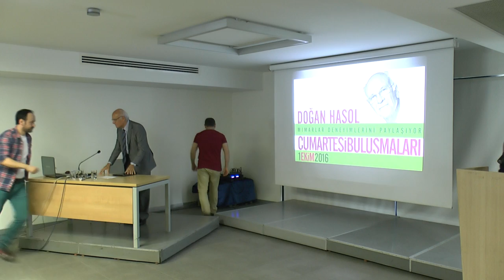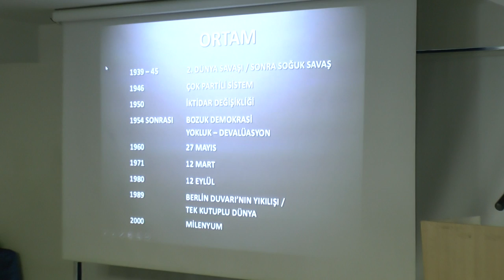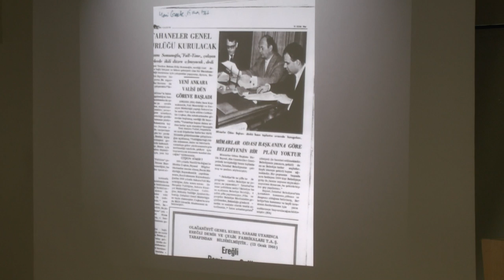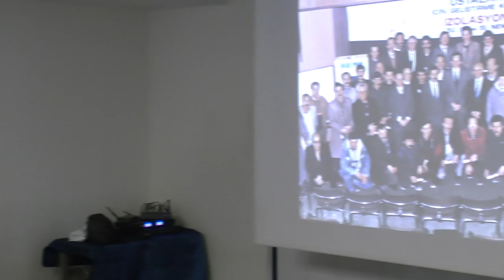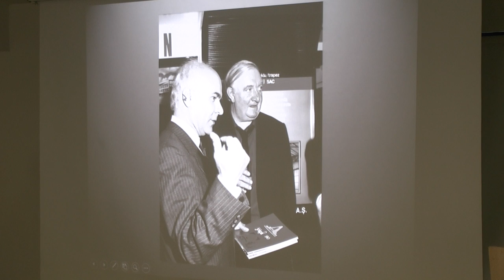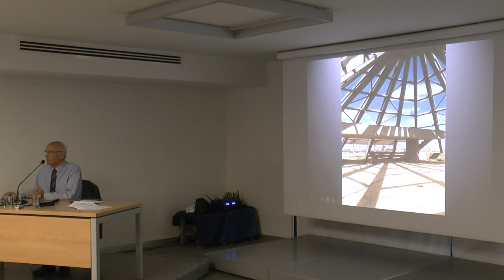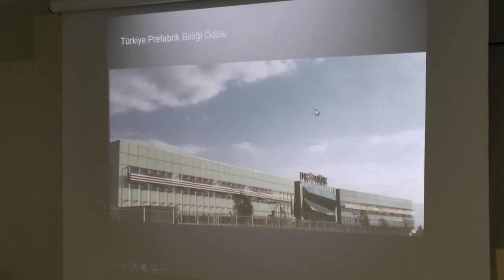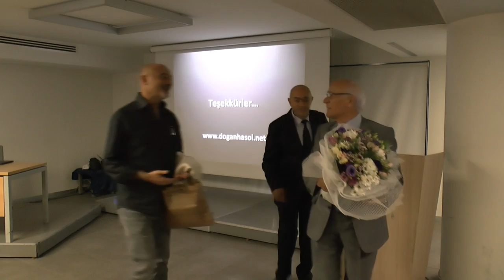"Cumartesi Buluşmaları": Doğan Hasol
Meslektaşlarımızın, mesleki birikimlerini ve deneyimlerini paylaştığı "Cumartesi Buluşmaları – Mimarlar Deneyimlerini Paylaşıyor" başlıklı söyleşilerimiz yeniden başladı. 2009 yılının ocak ayından başlayarak üç yıl boyunca sürdürdüğümüz programımız, bu kez ilk olarak Doğan Hasol'u konuk etti. Mimarlık ve Kent Şenliği'nin ilk etkinliği olan söyleşi, 1 Ekim günü saat 16.00'da Mimarlar Odası İstanbul Büyükkent Şubesi'nde gerçekleşti.

Doğan Hasol 1937'de doğdu. 1956'da Galatasaray Lisesi'ni, 1961'de İTÜ Mimarlık Fakültesi'ni bitirdi. Bir süre aynı fakültede asistanlık yaptı. 1961'de daha öğrenciyken Mimarlık ve Sanat dergisini çıkaran gruba katıldı.
1965-66'da Mimarlar Odası İstanbul Şubesi'nin sekreter üyeliğini,1966-69 arasında da odanın dergisi Mimarlık'ın yazı işleri müdürlüğünü yaptı. Mimarlar Odası Merkez Yönetim Kurullarında görev aldı.
1968'de bir grup arkadaşıyla birlikte, yapı alanında bir bilgi merkezi olan Yapı-Endüstri Merkezi'nin kuruluşunu gerçekleştirdi. YEM'in üyesi olduğu Uluslararası Yapı Merkezleri Birliği'nin (UICB) 1989 ve 1992'de üçer yıllık dönemler için başkanlığına seçildi. Başkanlığı sona ererken kendisine UICB Genel Kurulu kararıyla onursal üyelik verildi.

Yapı-Endüstri Merkezi'nin başında olduğu 41 yıllık süre içinde, YEM'in bilgi merkezi işlevi doğrultusunda Yapı dergisinin yanı sıra, başta Yapı Kataloğu olmak üzere mesleki kataloglar ve mimarlık kitaplarının yayımlanmasına, kurslar, konferanslar, seminerler, sergiler düzenlenmesine, YEM Kitabevi'nin ve Sanal Mimarlık Müzesi'nin kurulmasına öncülük etti. 1978'den itibaren Yapı Fuarlarının gerçekleşmesini sağladı. Yayın etkinlikleriyle, Türk Serbest Mimarlar Derneği'nin 1994-95 dönemi Basın-Yayın Ödülü'nü kazandı.

Serbest mimarlık çalışmalarını eşi A. Hayzuran Hasol ve kızı Ayşe Hasol Erktin ile birlikte kurdukları HAS Mimarlık grubu içinde sürdürmektedir (Bkz. Bu kapsamda eşi ile birlikte, yapı dalında, Mimarlar Odası'nın 1990 Ulusal Mimarlık Ödülü'ne değer görülmüştür. Katıldığı bazı yarışmalarda ödül ve mansiyon kazanmış, ulusal yarışmaların yanı sıra, Ağa Han Mimarlık Ödülü, World Architecture Festival (WAF) ve Archiprix International gibi uluslararası yarışmalarda jüri üyeliği yapmıştır.

İlk baskısı 1975 yılında çıkan ve 12 kez basılan Ansiklopedik Mimarlık Sözlüğü ile, daha sonra yayımlanan İngilizce-Fransızca-Türkçe ve İngilizce-Türkçe-İngilizce mimarlık ve yapı sözlükleri önemli kaynak yayınlar olmuştur. İngilizce-Fransızca-İngilizce olarak hazırladığı bir sözlük de Fransız yayınevi Le Moniteur tarafından Architecture et Bâtiment / Architecture and Building adı altında 1997'de Paris'te yayımlanmıştır. Hasol'un ayrıca, Yağma Var!, Her Şeyin Mimarı Var, Mimarî İzlenimler, Galatasaray'da Düşler/Gerçekler, Anılar Kuşlar Gibidir, Mimarlık Cep Sözlüğü, Mimarlar Dik Durur! ve Aferin Desinler Diye... adlı kitapları ve dergilerde, gazetelerde yayımlanmış çok sayıda mesleki makalesi bulunmaktadır.

Hasol, 1990-96 arasında Galatasaray Spor Kulübü yönetiminde ikinci başkan olarak görev almış, 1997′den sonra Cumhuriyet gazetesinde haftalık spor yazıları yayımlanmıştır. Bütün yazıları adresli kişisel web sitesinde toplanmıştır.

2002-04 arasında İMSAD İnşaat Malzemesi Sanayicileri Derneği'nde, 2004-05 döneminde Mimarlık Vakfı'nda, 2009-11 arasında da İstanbul Serbest Mimarlar Derneği'nde başkan olarak görev almıştır.

Kendisine 1998 yılında İstanbul Teknik Üniversitesi'nce "fahri doktor", 1999'da Yıldız Teknik Üniversitesi'nce, 2012′de İstanbul Kültür Üniversitesi'nce "onursal doktor" unvanı, 2000'de Mimarlar Odası'nca, 2014′te İstanbul Serbest Mimarlar Derneği'nce "Mesleğe Katkı Başarı Ödülü", 2007'de de Beykent Üniversitesi'nce "Mimarlık Onur Ödülü", 2015′te Sign of the City Awards "Jüri Onur Ödülü" verilmiştir.